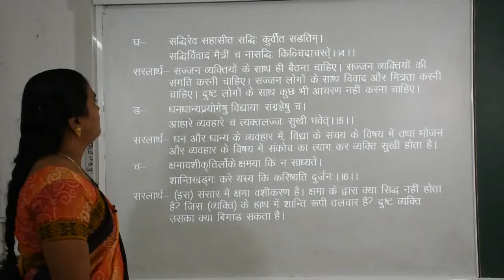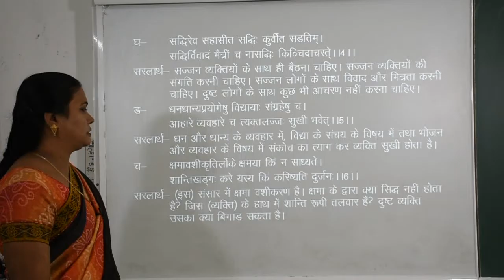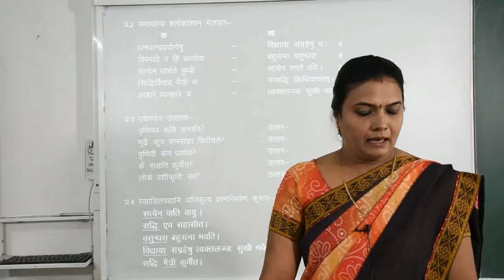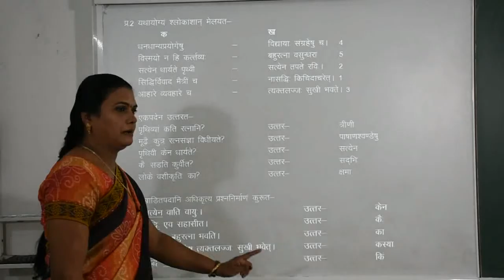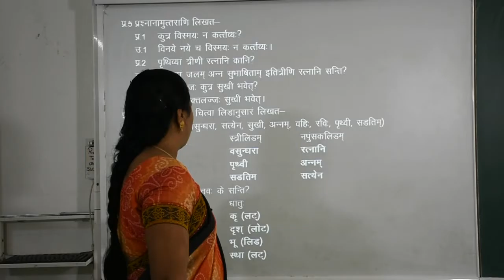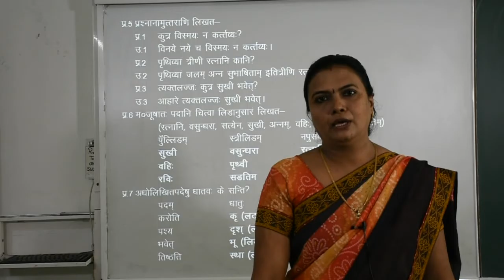Class 7th Sanskrit (Video No.1)